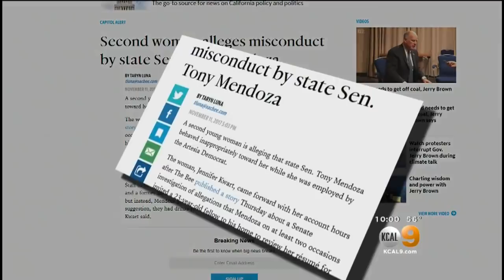State Senate Changes Handling Of Sex Assault Allegations As Mendoza Faces New Claims Of Misconduct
New misconduct claims against a Los Angeles-area state senator come as a California State Senate committee announces new rules on how sexual assault allegations will be handled.